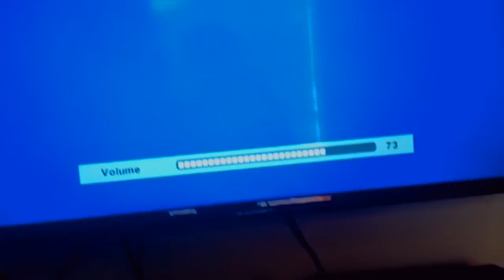New Marble Show - 'Hand Watches The THX Logo'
Contains mild language and a scary scene.
WARNING: If you are SCARED of the THX logo, then please click on something else.

I know what you're thinking: IT'S ALMOST CHRISTMAS SO THIS SHOULD'VE BEEN A CHRISTMAS SPECIAL!!!
But... I made the Christmas special BEFORE I made this but I am TOO lazy to put the link here.

Anyways... (spoilers)

Hand watches the THX logo and gets blamed for it. You'll know why.

NOTE: I love Toy Story (and its sequels) but this episodes DOES NOT show footage of the films, otherwise, I could get blocked by Disney.